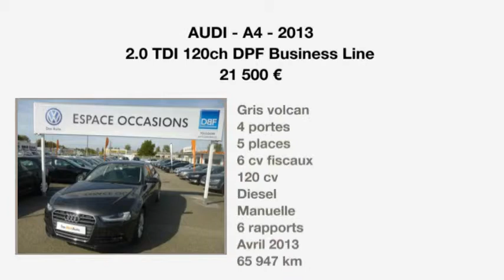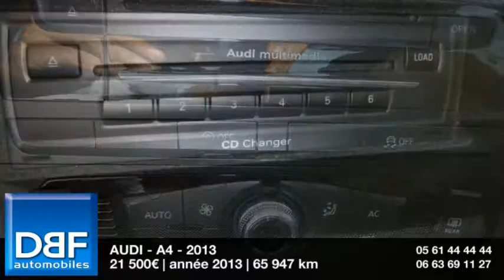Annonce Occasion AUDI A4 2.0 TDI 120ch DPF Business Line 2013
DBF TOULOUSE AUTOMOBILES ETATS UNIS vous propose cette Annonce Occasion AUDI A4 2.0 TDI 120ch DPF Business Line 2013 au prix de 21500 €.
Gris Volcan
ABS
Accoudoir arrière
Aide au freinage d'urgence
Airbag conducteur
Antidémarrage électronique
Antipatinage
Banquette 1/3-2/3
Buses de lave-glace chauffantes
Clim automatique
Coffre assisté électriquement
Commandes vocales
Compte tours
Contrôle élect. de la pression des pneus
Direction assistée asservie à la vitesse
EBD
Echappement à double sortie
Ecran multifonction couleur
ESP
Fixation Isofix siège passager avant
GPS Cartographique
Inserts de porte métal
Inserts de tableau de bord métal
Jantes Alu
Kit Fumeur
Lave-phares
Phares antibrouillard
Phares bi-xénon
Phares de route adaptatifs
Porte-gobelets avant
Préparation Isofix
Prise 220V
Prise iPod
Prise USB
Rétroviseurs dégivrants
Rétroviseurs électriques
Sièges AV  avec réglage lombaire électr
Sièges AV réglables en hauteur
Température extérieure
TMC
Vitres teintées
Volant cuir
Volant multifonction

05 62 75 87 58